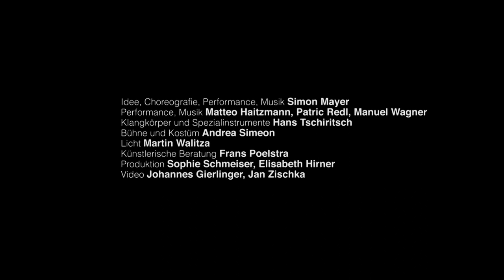Simon Mayer: SONS OF SISSY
Čtyři performeři a hudebníci – tradiční alpská hudba, nejrůznější skupinové tance, rituální praktiky – a divadelní experiment. Tato čtveřice, bez ohledu na konzervativce a na konvence, dává vzniknout nevídané směsici nového přístupu k umění i ke společenským rolím a významům.

Odmítají škatulkování a dělají vše pro to, aby dostáli svému jménu (jsou to muži, kteří se nebojí být ženami, aniž ztrácejí své mužství), a tak zakládají bizarní folkový kvartet, částečně aby si pořádně zatančili, částečně aby na hlavu obrátili otřepané mužské vzorce našich dávných tradic.

In an experimental manner, four performers and musicians make use of traditional Alpine live music, various group dances and ritualised practices. Liberating them from conservativism and conventions, they establish an unseen fusion of artistic reinterpretations and temporary social attributions of meaning.

Defying categorisation and pigeonholing, the Sons of Sissy do everything they can to live up to their name as they conduct themselves as part weird folk-music quartet, part experimentally playful ritual dance combo, using humour to radically disrupt the hackneyed male role models in old traditions.

Námět, choreografie, tanec, hudba: / Idea, choreography, performance, music: Simon Mayer
Spoluatoři, tanec, hudba: / Co-creation, performance, music: Matteo Haitzmann, Patric Redl, Manuel Wagner

Uvádíme v rámci festivalu Pražské křižovatky 1. října 2018 na Nové scéně. // To be seen during the Prague Crossroads Festival in Prague on 1 October 2018 at the New Stage.

Zvláštní nástroje: / Special instruments: Hans Tschiritsch
Scéna a kostýmy: / Stage and costume design:  Andrea Simeon
Světla: / Lighting design: Martin Walitza, Hannes Ruschbaschan
Technická režie: / Technical direction: Jan Maria Lukas
Technik na turné: / Technician on tour: Sveta Schwin
Umělecká spolupráce: / Artistic consultant: Frans Poelstra
Produkce: / Creation production: Sophie Schmeiser, Elisabeth Hirner
Produkce zájezdů: / Touring production: Hiros, Kopf hoch
Koprodukce: / Co-production: Kopf hoch, brut Wien, Gessnerallee Zürich, zeitraumexit Mannheim a Tanz ist Dornbirn

Premiéra // Premiere   2015